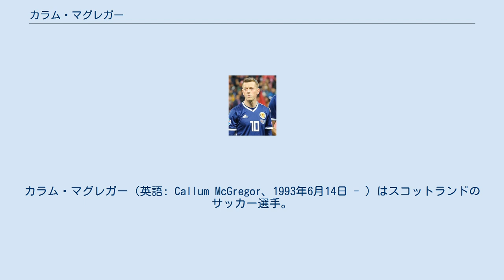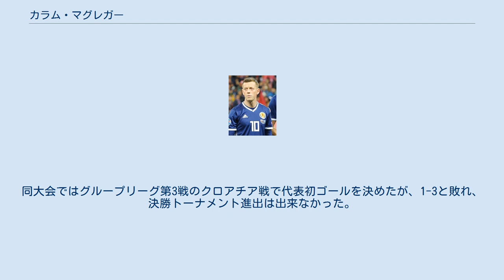カラム・マグレガー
カラム・マグレガー（英語: Callum McGregor、1993年6月14日 - ）はスコットランドのサッカー選手。
スコティッシュ・プレミアシップのセルティックFC所属。
MF。
 マグレガーはセルティックのユース出身。
2009年にトップチームに昇格した。
2012年のスコティッシュユースカップ決勝戦の対クイーン・オブ・ザ・サウスFC戦でハットトリックを達成し、チームの8-0の勝利に貢献した。
2013年には一時的にノッツ・カウンティに期限付き移籍し、12得点をマークした。
ノッツ・カウンティでは8月7日のフットボールリーグカップ第1ラウンドのフリートウッド・タウンFC戦で初出場。
 2014年7月15日のUEFAチャンピオンズリーグ 2014-15予選のKRレイキャヴィーク戦で初出場し唯一の得点を記録した。
その後のレギア・ワルシャワ、NKマリボル戦でも得点した。
2014年8月13日にはセント・ジョンストンFC戦においてリーグ戦デビューを果たし、3-0の勝利に貢献した。
8月29日に5年契約で契約を更新した。
 年代別のスコットランド代表に招集され、成果を上げている。
2014年8月にはU-21代表で5試合1得点の結果を残している。
この月に彼はA代表のメンバーとしても招集された。
2017年11月、親善試合のオランダ戦でスコットランド代表デビューを果たした。
 2021年5月、UEFA EURO 2020参加メンバーに選出された。
同大会ではグループリーグ第3戦のクロアチア戦で代表初ゴールを決めたが、1-3と敗れ、決勝トーナメント進出は出来なかった。